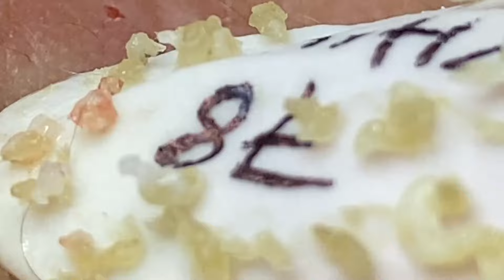𝐄𝐱𝐭𝐫𝐞𝐦𝐞 𝐁𝐥𝐚𝐜𝐤𝐡𝐞𝐚𝐝 𝐑𝐞𝐦𝐨𝐯𝐚𝐥 𝐒𝐤𝐢𝐧 𝐂𝐚𝐫𝐞